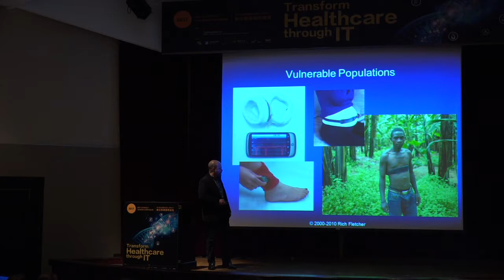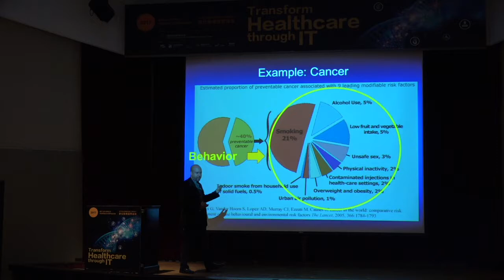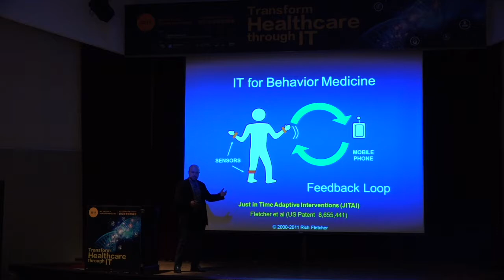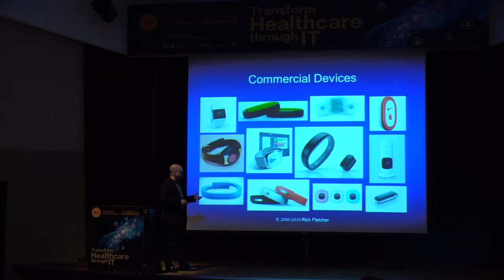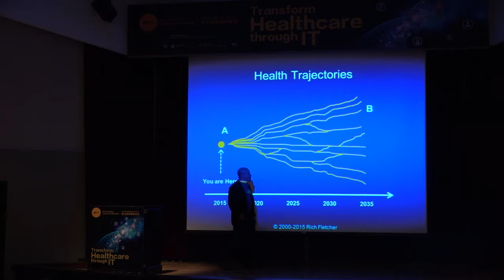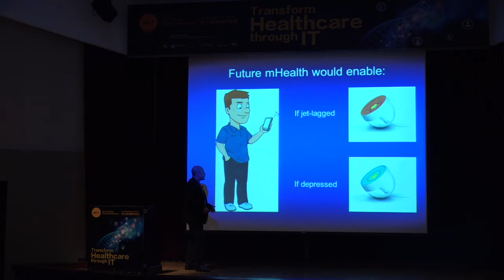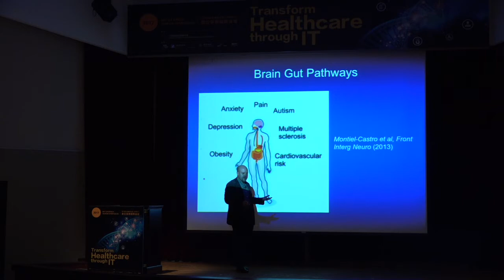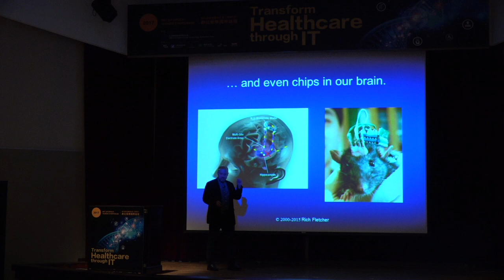2017數位醫療國際論壇 MIT教授演講 Dr. Richard Fletcher